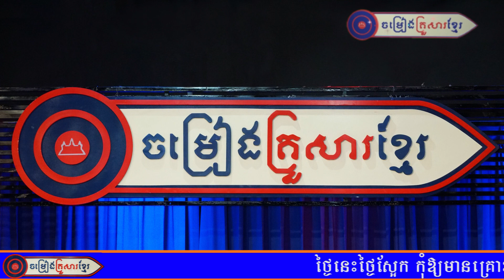ចម្រៀងគ្រួសារខ្មែរ ថ្ងៃ៧មករាជាថ្ងៃប្រវត្តិសាស្រ្ត ស៊ីរីកា Full HD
កម្មវិធីចម្រៀងគ្រួសារខ្មែរ​ ធ្វើការឡាយបន្តផ្ទាល់រៀងរាល់រាត្រីថ្ងៃចន្ទនិងថ្ងៃសុក្រ​ វេលាម៉ោង​៨យប់ ដោយមានការចូលរួមពីតារាកិត្តិយសជាច្រើនរូប និង មហាជនដែលមកពីគ្រប់ទីកន្លែង​។ កុំភ្លេចណាបងប្អូនដែលចេះច្រៀងក៏អាចចូលរួមជាមួយកម្មវិធីចម្រៀងគ្រួសារខ្មែរបានផងដែរ ដោយទំនាក់ទំនងមកកាន់ផេកហ្វេសបុក​ ចម្រៀងគ្រួសារខ្មែរ។